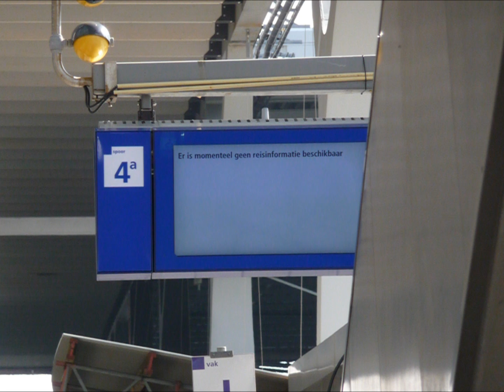Omroep storing treinaanwijzers Rotterdam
Omroep te Rotterdam Centraal: Vanwege een storing kunnen de treinaanwijzers op dit station geen informatie weergeven